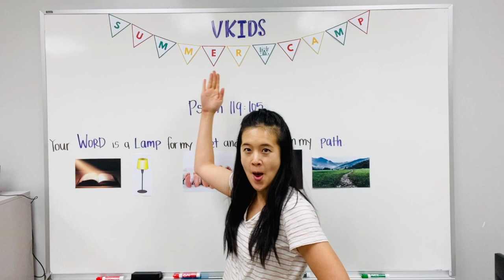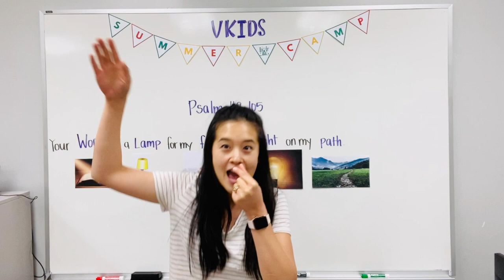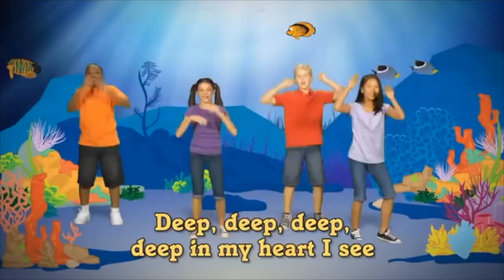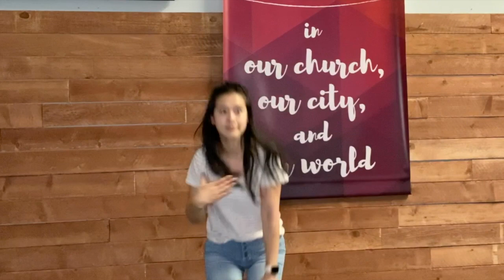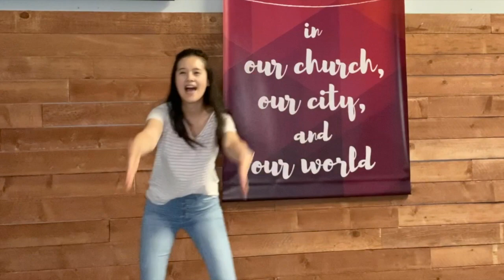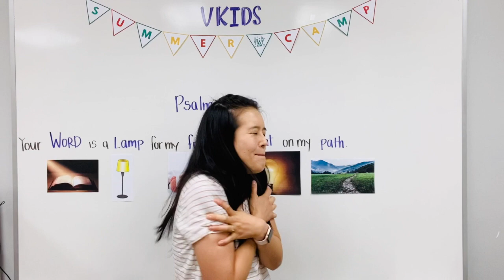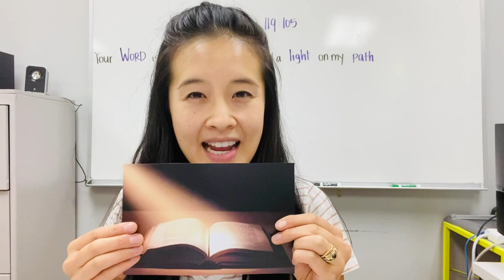VKIDS Summer Camp:July 4th - Psalm 119:105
Welcome to our e-summer camp!! We are so excited to share God's word with you!
The following lessons was purchased from Keri Lynn Snyder's Summer Camp.